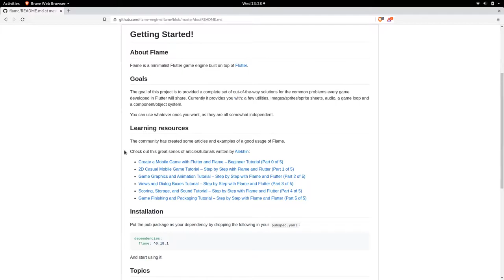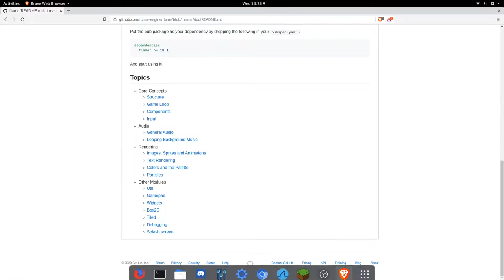Minecraft Anarchy #108 - GPN19 - Moderne App-Programmierung mit Flutter und Dart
Dieter Meiller führt uns in die welt von dart ein! Sogar ein kleiner exkurs zur game engine flame und seinem chicken game. Wir testen weiter die performance meines laptops als minecraft server. Aber wie es aussieht macht mein client schlapp bevor der server ins struggeln kommt. Soweit so gut.